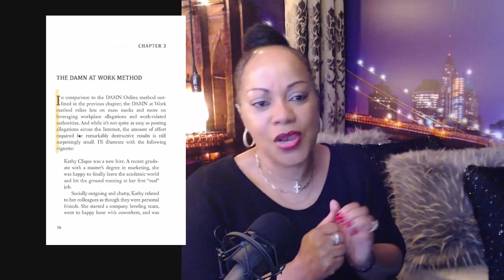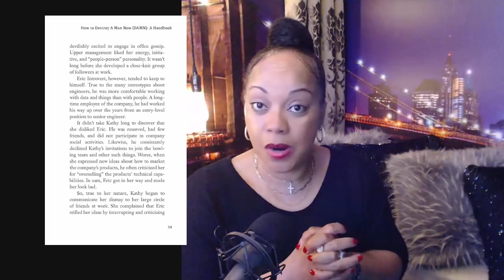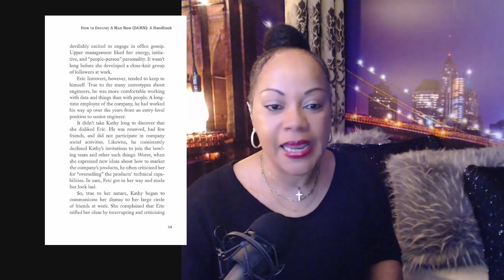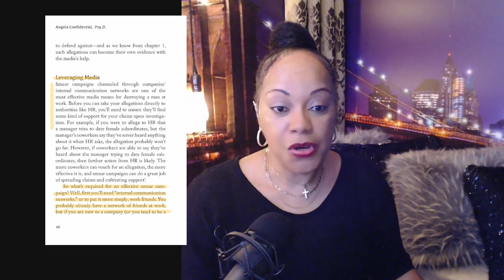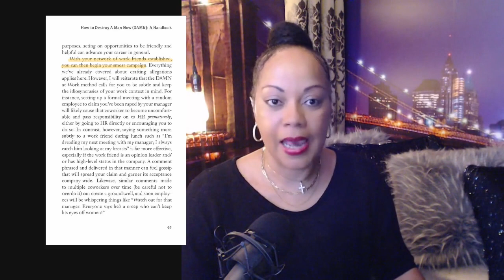Revealing Chapter Three: The Art of Manipulation - How to Destroy a Man Now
In this eye-opening chapter, join Kharisma as she delves into the intricate tactics of manipulation and deceit. The DAMN at Work method relies less on mass media and more on leveraging workplace allegations and work-related authorities.

What to Expect:
In-depth Analysis: We'll provide a thorough examination of the tactics presented in Chapter Three, breaking down each strategy for better comprehension.

Identifying Patterns: Learn how to spot the subtle signs of manipulation and control.
Understanding Motivations: Explore the underlying motives behind these tactics and how they impact relationships.

Practical Insights: Gain practical insights on how to defend against these tactics and protect yourself from harm.

Effective Strategies: Discover effective ways to respond and counteract destructive behaviors.
Building Resilience: Strengthen your emotional resilience and assertiveness skills.

Why Watch?
Empowerment: Arm yourself with knowledge to navigate challenging situations and relationships confidently.

Awareness: Enhance your awareness of potential red flags and manipulative tactics.

Community: Join a supportive community of individuals dedicated to personal growth and empowerment.

📤 Are you ready to discover how far you need to dig to reclaim your purpose?
Then take the life purpose quiz and step into your greatness!

Are you ready to gain clarity on your purpose and package your brilliance into an irresistible offer that gives you the income, impact and influence you desire?

ABOUT
Kharisma is a High Performance Business Mentor, Motivational Speaker, Podcast Host, and Queen of mastering your purposeFull life. She guides ambitious men and women into living their life with purpose, passion and profits, so they can build generational wealth and leave a legacy.

LISTEN TO THE KHARISMA PODCAST ON THE GO!
The Kharisma Podcast is where Kharisma shares inspiring interviews from the most successful people on the planet—world-renowned leaders in every key area of life: business, mindset, money, finance, relationships, dating, spirituality, health & wellness, legacy and purpose — to inspire YOU to go beyond pleasure and choose purpose for a fulfilling life.

READ THE MAGAZINE!